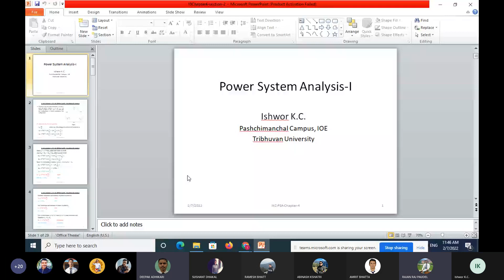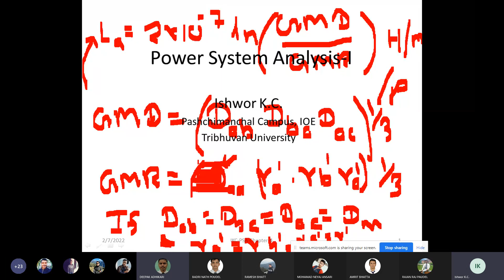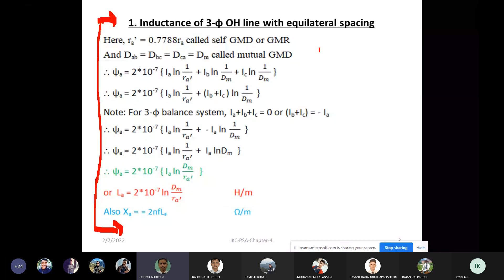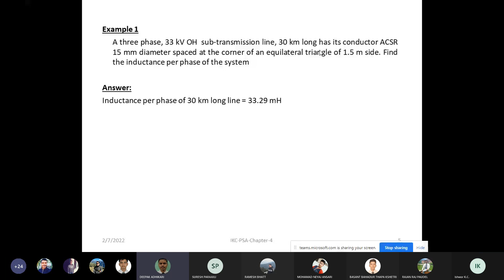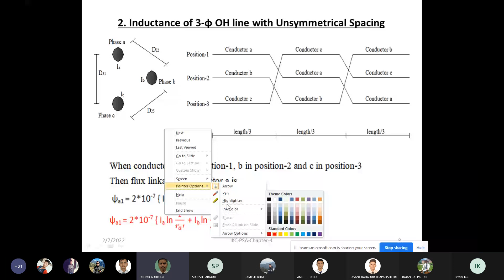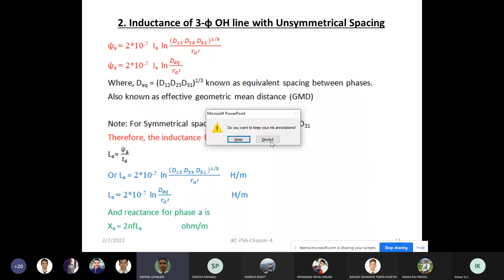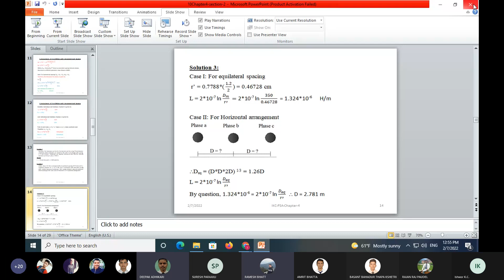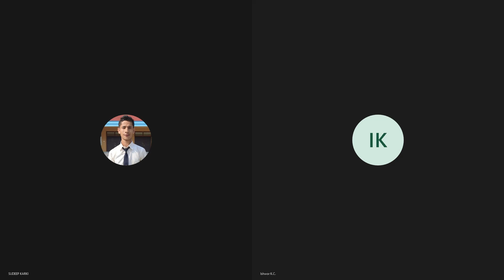Power System Analysis-I || Symmetrical and unsymmetrical spacing inductance